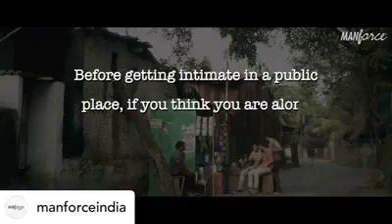86598131 632391573990661 5303114094532886528 n